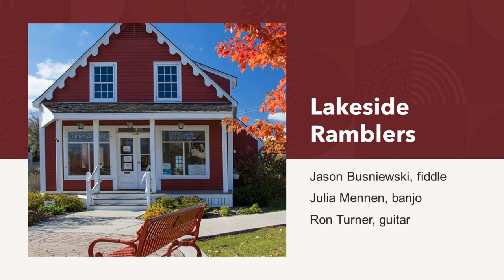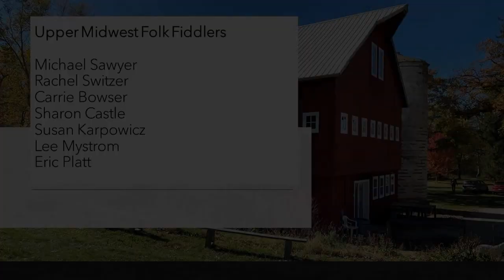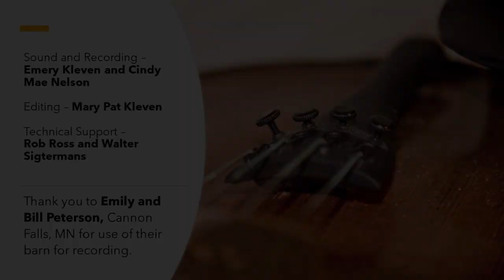Upper Midwest Folk Fiddle Fest Concert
o Upper Midwest Folk Fiddlers
o Lakeside Ramblers
o Hoof on the Roof
Sponsored by the Minnesota State Fiddlers Association, this activity is made possible by the voters of Minnesota through a grant from the Southeastern Minnesota Arts Council thanks to a legislative appropriation from the arts & cultural heritage fund.